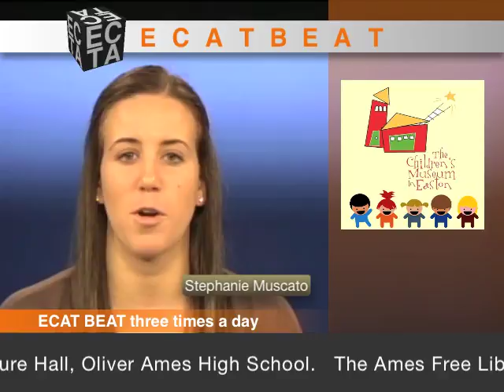ECAT BEAT - February 28 - March 1, 2012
What's going down in Easton, Mass.  February 28 - March 1, 2012